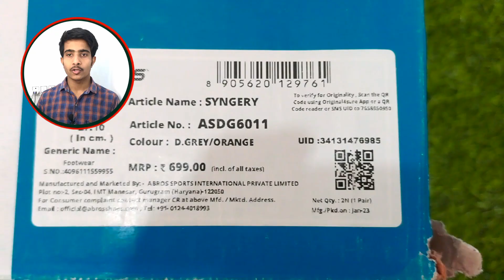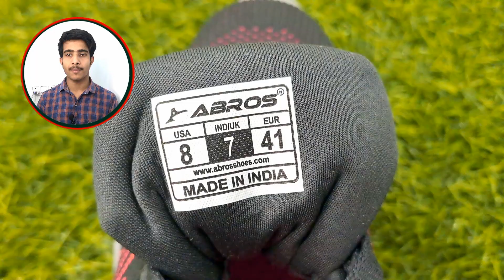ABROS SHOES MEN'S RUNNING SHOES & DAILY US ME BEST UNDER 599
SECOND
KARSNA FOOTWEAR PHALODI
I AM BUSNESSMEN

FROM
RAJSTHA (INDIA)